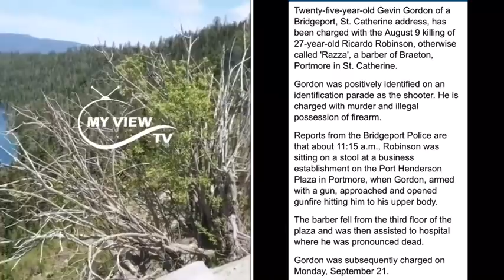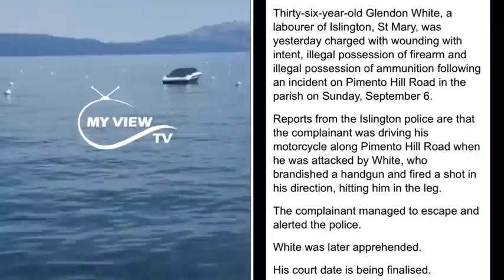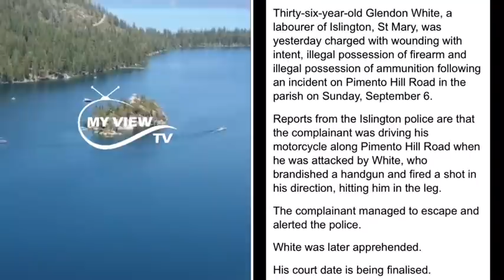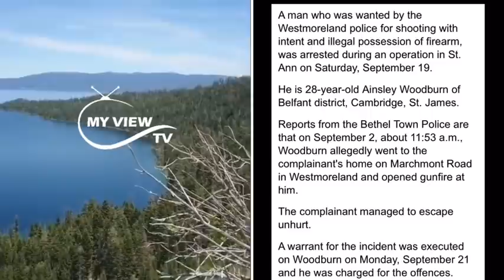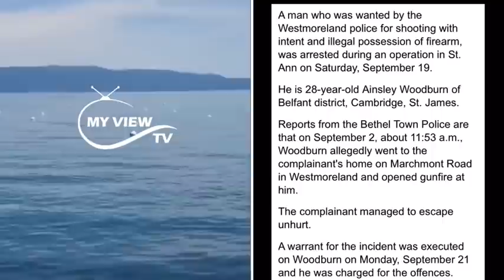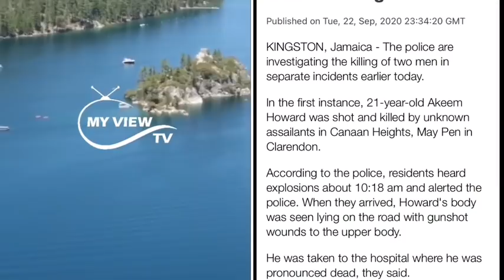BREAKING NEWS| Gvnmen @tt@ck Akeen Howard MINT BALL Search Continues əˈlej Cvlpr!t Photo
MY View TV Was Created to give you the exclusive Reviews both in News and Entertainment.h